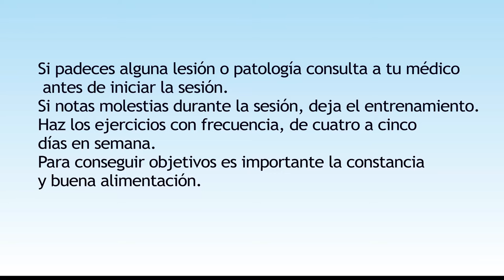RUTINA COMPLETA+ CARDIO| FITBALL+BOSU| FUERZA AL MÁXIMO| 6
Con material fitball y bosu, ejercicios diferentes, duros, tonificas todo tu cuerpo más cardio para quemar grasas y definir un poco más.
¡¡ VAMOS QUE PUEDES !!!
Twitter; @inmaenrimon